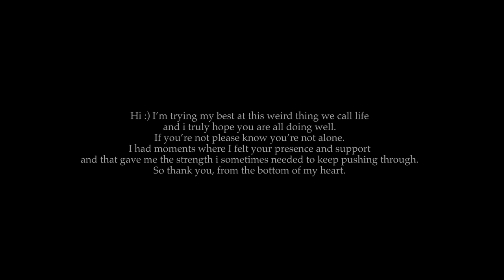an personal update, 8 months later !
Hi guys, first of all, I missed you.

second of all, i hope this video will make sense!

Healing, growing, self-esteem, how my haircut affected me, self-love, the death of my ego, illness, heartbreak, travels….

if you watched it whole, thank you.

I want this to be the intro to my series “all gloom, but all warmth”

There is so much left unsaid but I had to start somewhere, right?

i have so much to share about all those topics listed above…

Please comment questions or anything that sparks curiosity in you. I’ll happily start creating based on those questions. They might inspire me to create and talk about certain things.

ahhh posting again makes me so happy!

anyway, love you always, bye xx